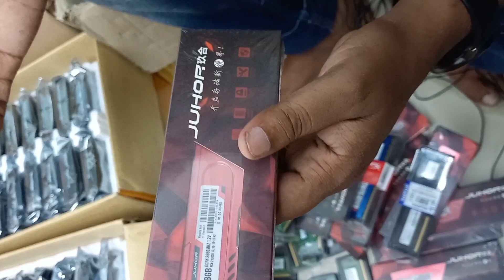RAM Update Price IN BD। DDR3 DDR4 2GB 4GB 8GB RAM RAM Price in Bangladesh RAM price Best RAM Bangla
Welcome to My New Video RAM Update Price IN BD। DDR3 DDR4 2GB 4GB 8GB RAM RAM Price in Bangladesh  RAM price Best RAM Bangla
Ashik Computer Official Address Full Details for Down Video Link Please.

Ashik Computer Official
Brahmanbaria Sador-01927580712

Laptop Update Price in Bangladesh | Cheap Price Laptop BD |Ashik Computer Official Ashik Computer Videos

RAM Price in Bangladesh | RAM price |RAM Update Price in bd | Best RAM Bangla Review

This video is basically RAM Price in Bangladesh. In this video, we have Understood the current price of RAM and you can buy all types of SSCs from us. We want to retail and wholesale RAM anywhere in Bangladesh. All kinds You can know the price of computer accessories. Currently, RAM price is basically very low so we get very low in the video so take the current name of RAM so we also take those who want to take from anywhere in Bangladesh can get this original RAM from us through courier service. Many may question whether RAM is an updated version of a hard disk.  So you understand what RAM is.  We currently have DDR3 4GB priced at 1900 rupees. DDR3 8GB RAM is priced at 3100 rupees. Except for those who want to get SamsUMG  8GB RAM. On YouTube, we are selling all kinds of computer accessories at prices all over Bangladesh. Video of all kinds of modern products is available on YouTube, so we have made this video with RAM price. This is computer memory. Those of us who like it can watch our video on YouTube and we can sell both retail and wholesale anywhere in Bangladesh. I see many people go to YouTube and search RAM Price in Bangladesh. Go to YouTube again and search RAM Price in BD. Search again RAM Price. Some people search to know the current price of the updated price RAM. Some people think RAM is hard disk and search hard disk price in Bangladesh. Some people think that RAM is a hard disk price in BD search. Many people search for many names on YouTube to find out about this product. Since we are making a video for a sale, we will name it RAM Price in Bangladesh. We will have the title RAM Price in Bangladesh. This video shows the original RAM of WD.

My Channel is The best & ultimate technology platform for Bangladeshi tech people in the Bangla language. You can get lots of technology news and Laptop desktop Repair Troubleshooting, PC Software tips, PC reviews, Laptop desktop Products unboxing, computer tricks & tips, mobile tricks, and more.

note: all the image picture shown in the video belongs to the respected owner and not me. I am not the owner of any pictures shown in the video.